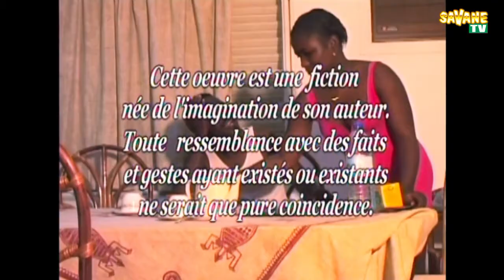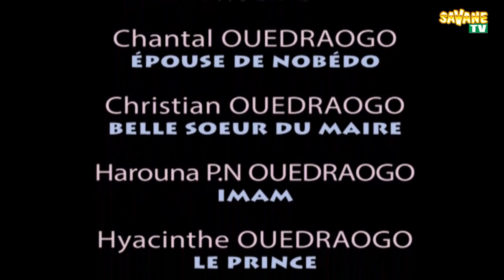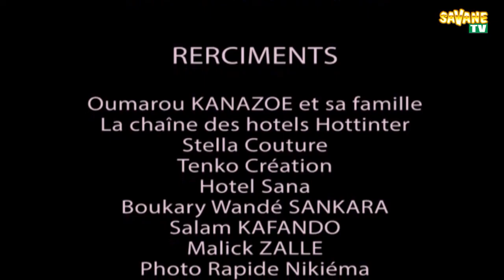Votre série « 𝕿𝖊𝖒𝖕𝖔𝖔𝖘𝖌𝖔_𝖔𝖚_𝖑𝖆_𝕮𝖎𝖙é_𝖕𝖔𝖚𝖗𝖗𝖎𝖊 » Cité pourrie saison 1 Ep22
Votre série « 𝕿𝖊𝖒𝖕𝖔𝖔𝖘𝖌𝖔_𝖔𝖚_𝖑𝖆_𝕮𝖎𝖙é_𝖕𝖔𝖚𝖗𝖗𝖎𝖊 » est un feuilleton satirique qui dépeint une société africaine où lutte des classes, trafic d’influence et affaires louches se succèdent !
Retrouvez chaque lundi et jeudi  votre feuilleton avec le maire corrompu de «« 𝕿𝖊𝖒𝖕𝖔𝖔𝖘𝖌𝖔» dans ses interminables guéguerres avec ses administrés rebelles comme :
- la richissime 𝐇𝐚𝐛𝐢𝐛 𝐖𝐚𝐬𝐬é,
- le nouveau riche 𝐂𝐚𝐟é 𝐌𝐨𝐨𝐫é,
- l’ancien richard 𝐒𝐚𝐥𝐚𝐦 𝐍𝐨𝐛é𝐝𝐨,
- 𝐍’𝐛𝐚 𝐉é𝐫ô𝐦𝐞
-et le danseur international 𝐃𝐣𝐚𝐦’𝐬.